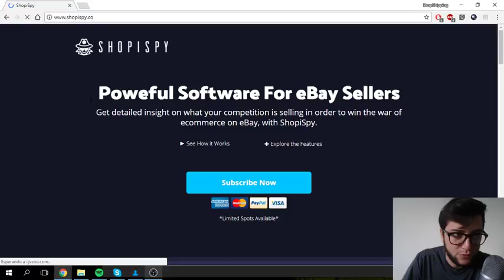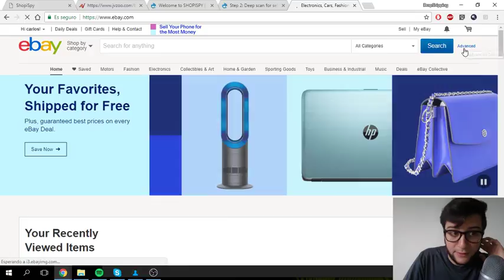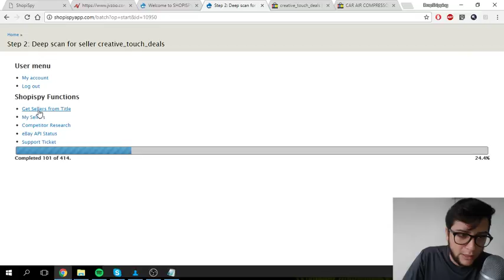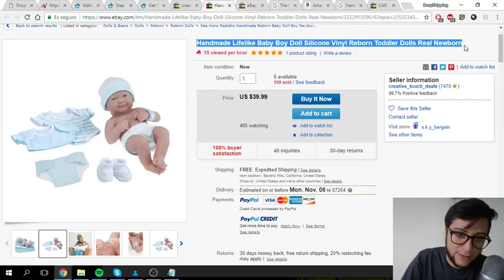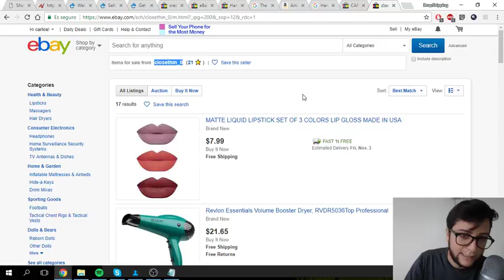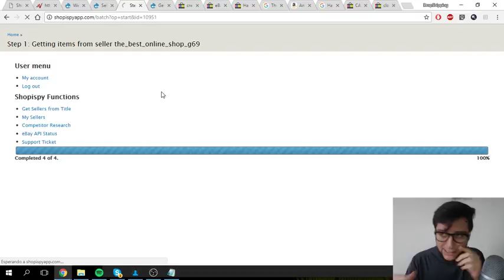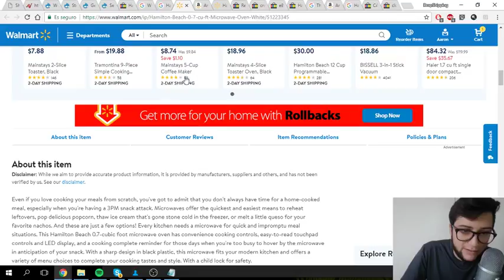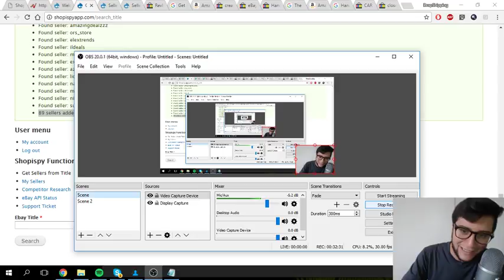Vende sin inventario en eBay - ¿Cuales productos vender en tu tienda? - Paso a paso con Shopispy